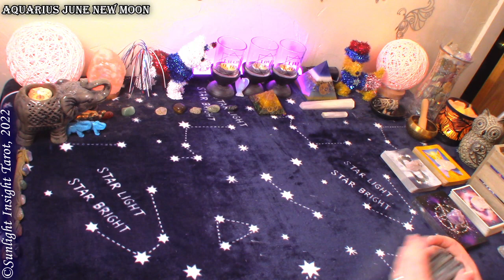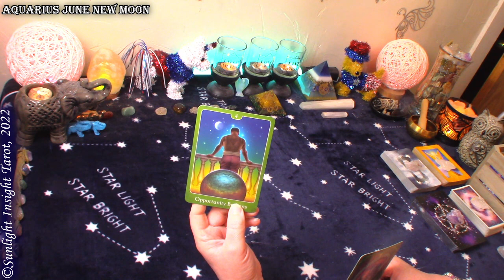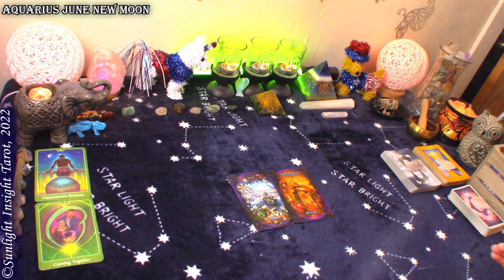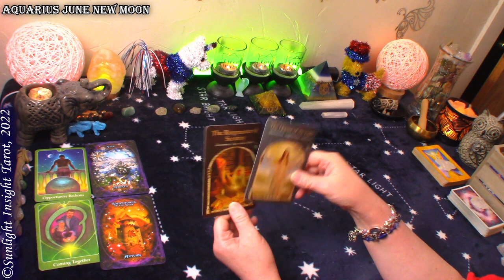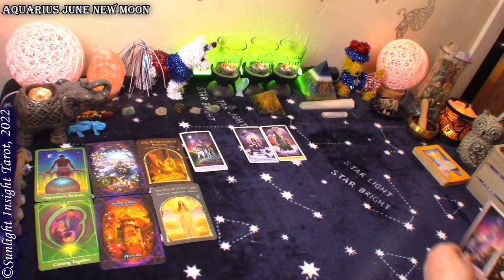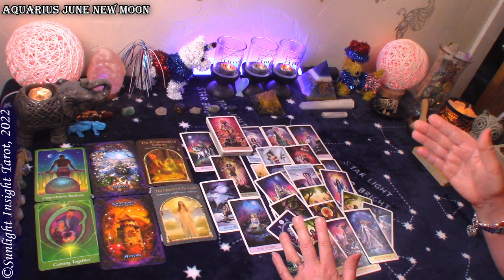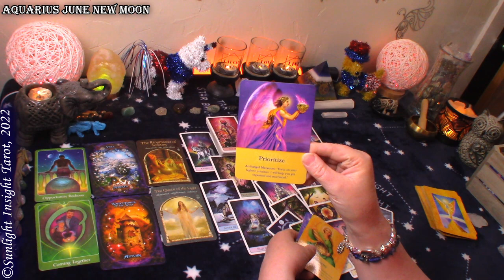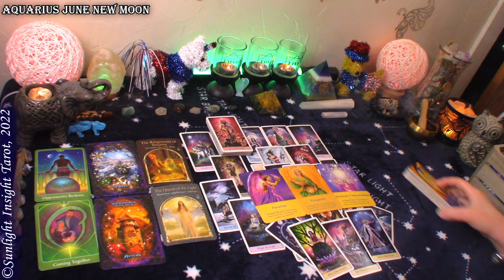AQUARIUS You WERE Always Meant To Be!🥰An Opportunity To Come Back Together For Good!💌June♋New Moon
Aquarius Love Tarot Reading for the June 2022 New Moon in Cancer season. A look at your love situation at this time with advice/guidance from the universe/spirit. This is a general collective love tarot reading for the zodiac sign of Aquarius Sun, Moon, Rising and Venus.🙏

⌛TIMESTAMPS⌛
0:00 Aquarius June 2022 New Moon in Cancer
1:05 Aquarius June 2022 New Moon in Cancer Love Oracle Reading
5:05 Aquarius June 2022 New Moon in Cancer Love Tarot Reading

Monthly Readings:
Monthly
Love
New Moon
Full Moon
Money & Career
New Love
Spirit Messages
Singles

Mary F.

Psychic Tarot for the Heart Oracle
Witches' Wisdom Oracle Cards
Wisdom of the Hidden Realms Oracle
Archangel Oracle
Jonathan Dee Tarot
-10" Selfie Ring Light w Tripod Stand & Cell Phone Holder